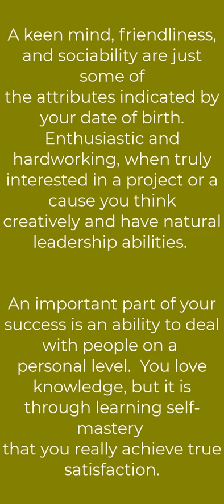Happy birthday to you 12 October 2022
With our Chrome extension, sending birthday wishes on Facebook is quick, easy, and fun!

A keen mind, friendliness, and sociability are just some of
the attributes indicated by your date of birth. Enthusiastic and
hardworking, when truly interested in a project or a cause you think
creatively and have natural leadership abilities.

An important part of your success is an ability to deal with people on a
personal level.  You love knowledge, but it is through learning self-mastery
that you really achieve true satisfaction.

With the added in􀉻uence of your decanate ruler, Aquarius, you
have inventive and unique ideas that can be both productive and
financially rewarding for you. You are quick to recognize new
trends or concepts and usually enjoy expressing your ideas.

Although independent, you possess natural diplomatic skills and an
ability to work cooperatively with others as part of a team.
Possessing a touch of gentle charm, you are generally easygoing. At
times, however, you may become too dominant, critical, or
stubborn.

Planetary Influences
Ruling planet: Venus
Third decan: Personal planets are
Uranus and Mercury

Virtues
Inquisitive, imaginative, organized

Vices
Attention-seeking, argumentative,
eccentric

Careers
Technician, scientific researcher,
academic

Skills & Aptitudes
Selflessness, innovativeness,
ambition

Famous Births
Jean Nidetch (1923)
Dick Gregory (1932)
Luciano Pavarotti (1935)
Hugh Jackman (1968)